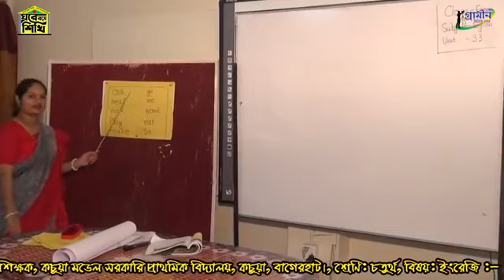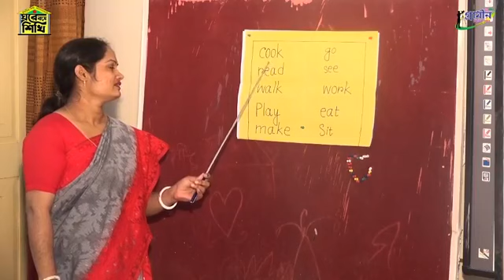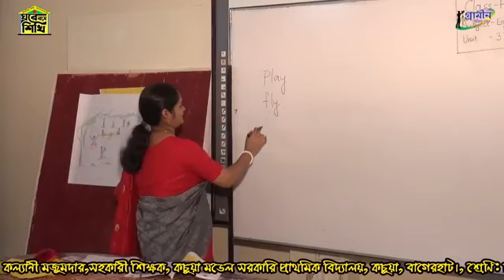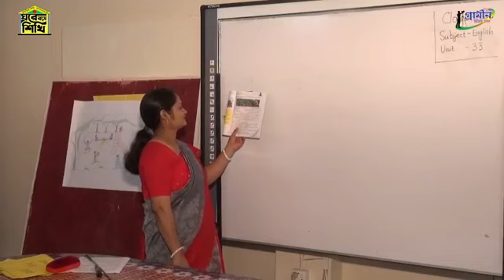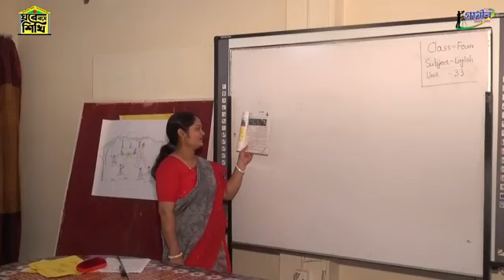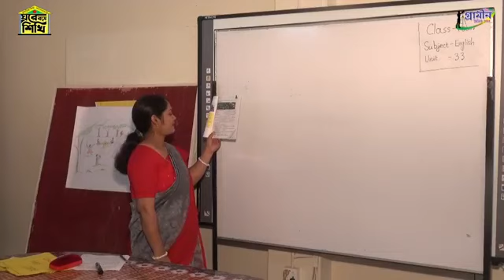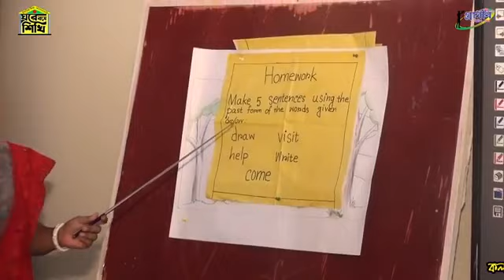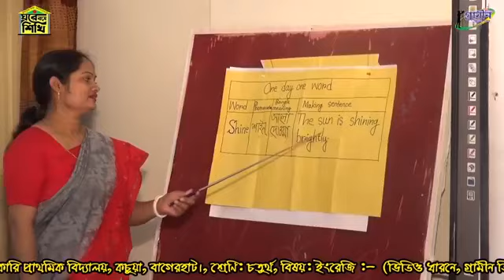18 11 2020, Class Four, English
কল্যানী মজুমদার, সহকারী শিক্ষক, কচুয়া মডেল সপ্রাবি, বাগেরহাট।